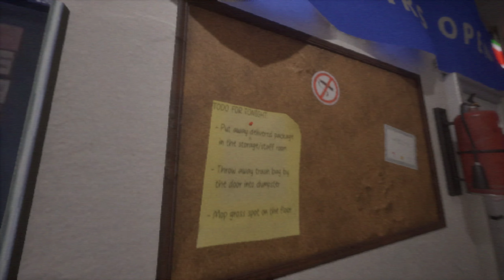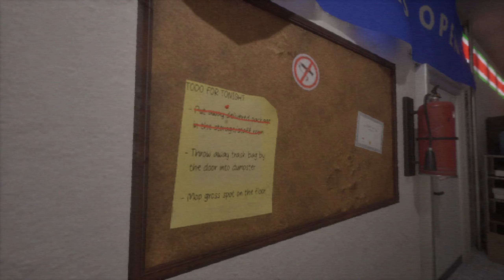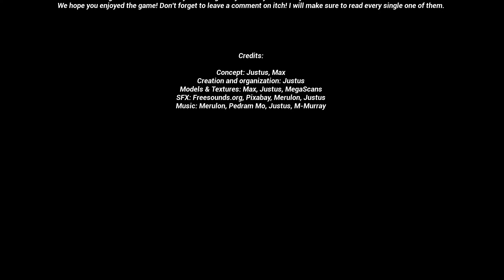INSIDE UNDER & OUT - (FULL GAMEPLAY No Commentary)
"You’re a quiet convenience store employee working the late-night shift. The tasks the boss gives seem simple: serve the occasional customer and follow your boss’s list of tasks. But when strange tremors shake the ground, a news broadcast warns of earthquakes, and everything changes. The store begins to sink into the earth and you find yourself underground, upside-down. Trapped inside this flipped store you must find a way out and escape before it’s too late. Can you survive the night shift?"

Here, try the game out for yourself.